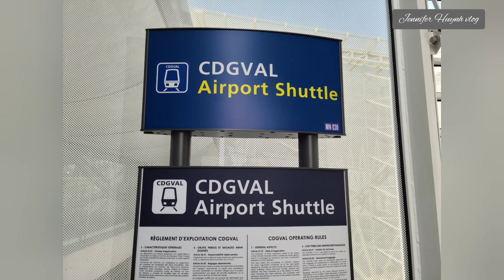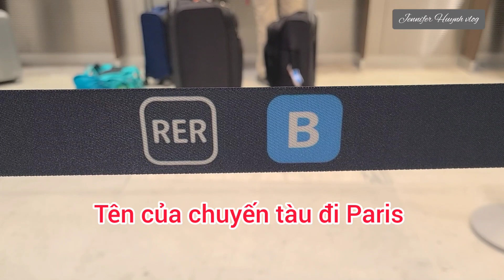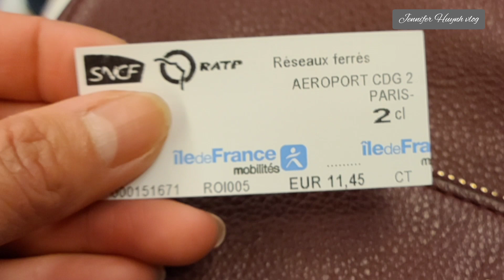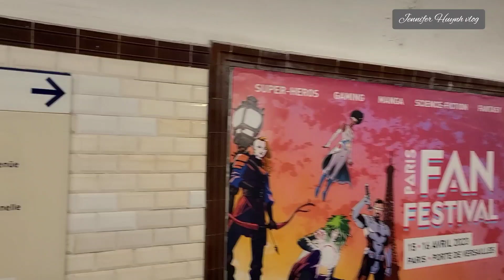Thăm Tháp Eiffle Tower ở Pháp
Lấy xe lửa từ phi trường CDG vô Paris khoảng 1 tiếng rưỡi, rất xa 🙃
Du lịch ở Châu Âu đi bộ rất nhiều nên còn sức khỏe cứ đi mọi người ạ. Mình đi còn thấy đuối chân 🥵
Đây là video kỷ niệm chuyến đi chơi của nhà mình, ai đang có ý định đi du lịch châu âu tự túc xem được thì mình mong các bạn có được chút ít kinh nghiệm.